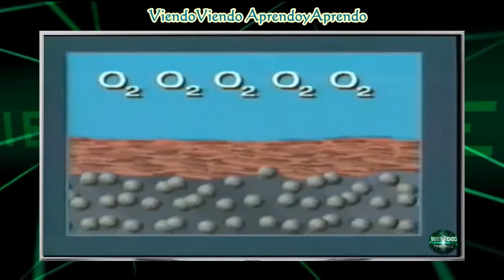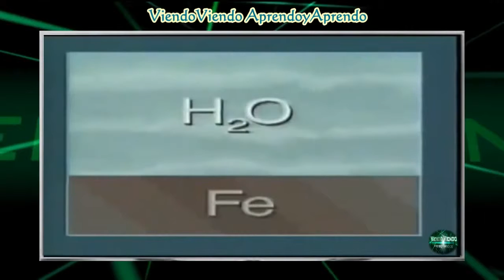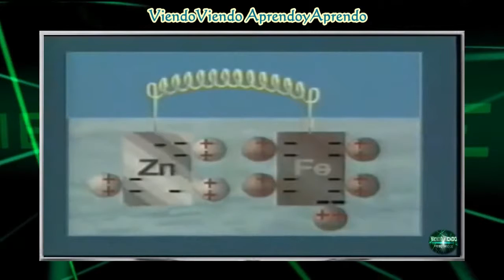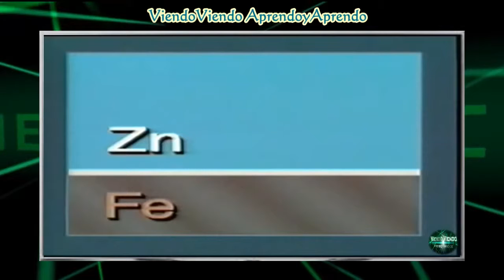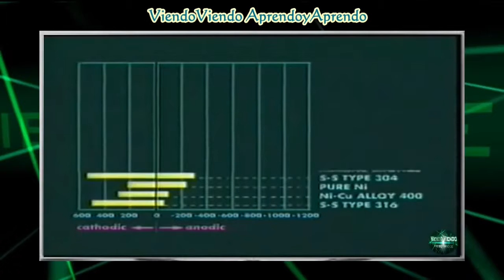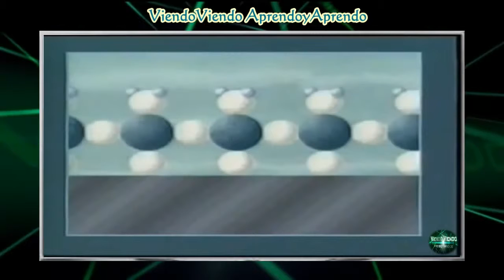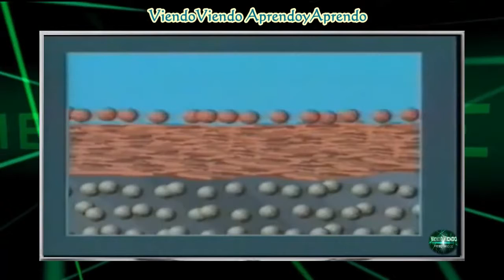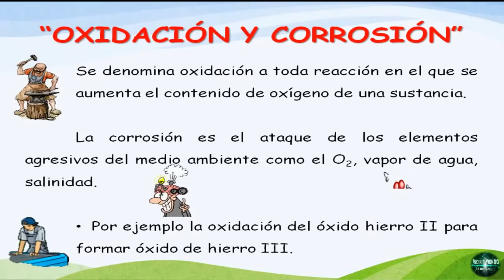酸化と腐食5分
スライドとその後の完全なドキュメンタリーの紹介。  理解を深めるための事実：酸化と腐食は同じではありません。